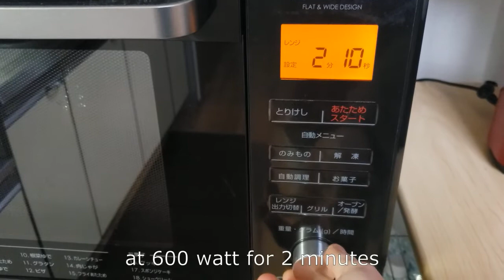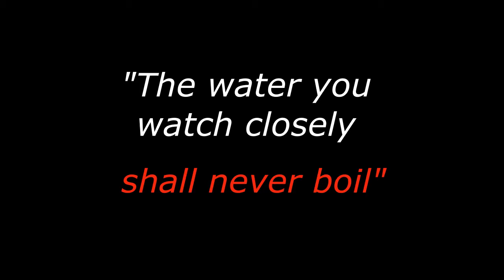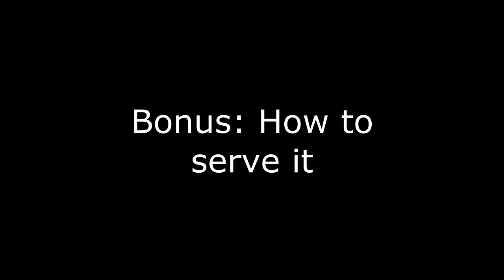El Nippo - How to heat sake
You have a bottle of good sake, but you're not sure how to drink it? El Nippo has your back!
A video on, well, how I heat sake either in a microwave or in the traditional way.
All techniques tested by and verified with Japanese people.

All copyrights owned by someone who's not me.

There are many more, but El Nippo is a lazy machine.